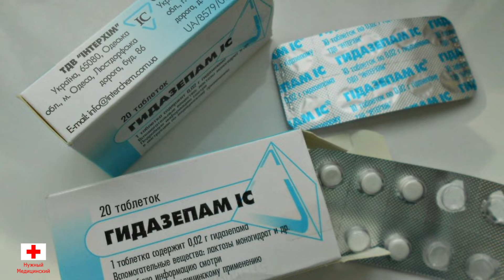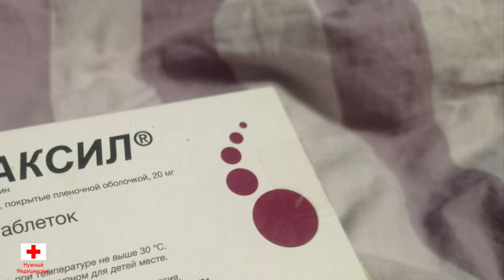Названы ТОП-8 Успокоительных СРЕДСТВ. Лучшие успокоительные средства.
Названы ТОП-8 Успокоительных СРЕДСТВ. Лучшие успокоительные средства. Реакция на .
«Все болезни от нервов» – говорили врачи в середине XX века. Однако наступил век XXI, а в этом плане ничего не изменилось. Ритм жизни по-прежнему ускоряется, требования становятся все выше, а усталость – все больше. Советы по нормализации режима отдыха и сна, улучшению питания и избеганию стрессовых ситуаций помогают, но в подспорье им необходимо принимать лекарственные препараты, которые помогают истощенной нервной системе восстановить тонус и вернуться к нормальному состоянию.